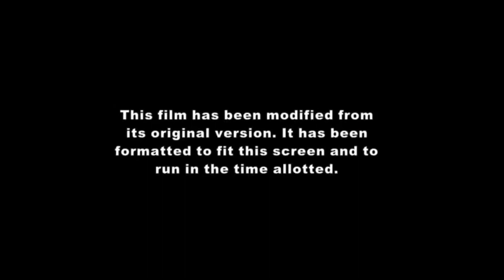Disney Channel Aladdin (2019 Live-Action Remake) Intro